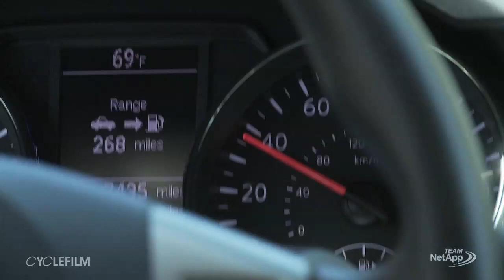Tour of California 2011 Stg.6 - Team NetApp - TimeTrail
Watch daily Team NetApp video updates from the 2011 Amgen Tour of California.

Music & Score by
Asche & Spencer